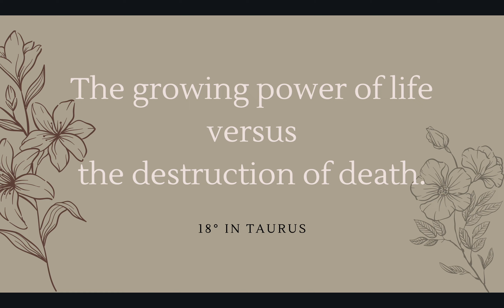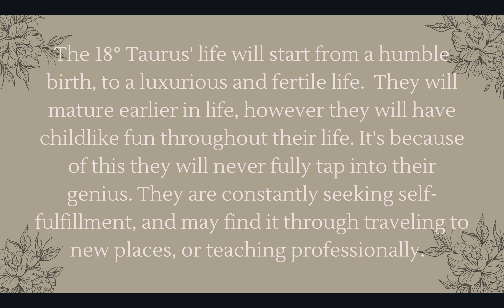The Meaning Behind 18° Taurus - Constellation Corner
The purpose of the Constellation Corner Degree Series is to summarize many different degree theorists interpretations of all 360 degrees of the zodiac. Today, we are looking at Cancer in 2°. This will most likely resonate with your sun sign, moon sign, or rising sign.

If you're interested in diving into the different planets and houses within the 360 degrees of the zodiac, make sure to comment and like this video! If you comment which House or Planet your 18° Taurus is in, it may just get uploaded quicker. ;)